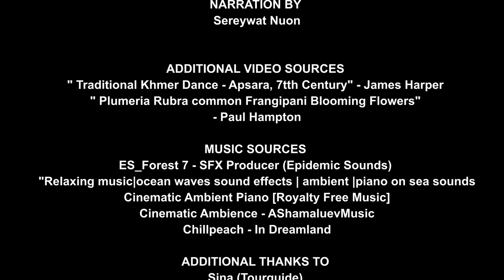Angkor Wat Documentary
DIRECTED BY
Sereywat Nuon Piseth Phan

CINEMATORAPHY BY
Piseth Phan Sereywat Nuon

EDITED BY
Sereywat Nuon

NARRATION BY
Sereywat Nuon

ADDITIONAL VIDEO SOURCES
" Traditional Khmer Dance - Apsara, 7tth Century" - James Harper
" Plumeria Rubra common Frangipani Blooming Flowers"
- Paul Hampton

MUSIC SOURCES
ES_Forest 7 - SFX Producer (Epidemic Sounds)
"Relaxing music|ocean waves sound effects | ambient |piano on sea sounds [background music]" - Dark sound effects

Sina (Tourguide)